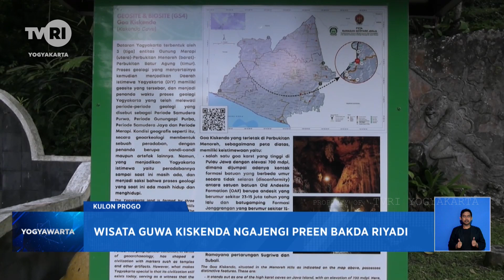Wisata Guwa Kiskenda Preen Bakda Riyadi